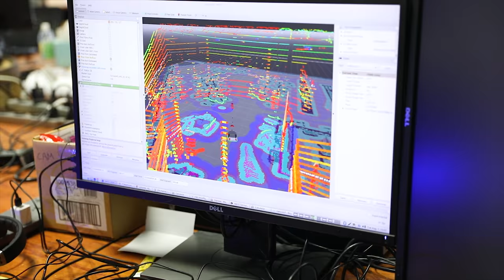Intern @ Badger Technologies - Austin